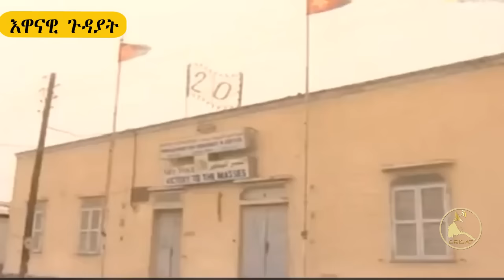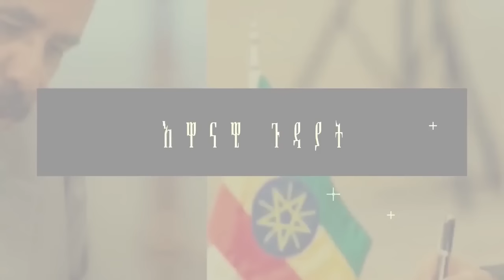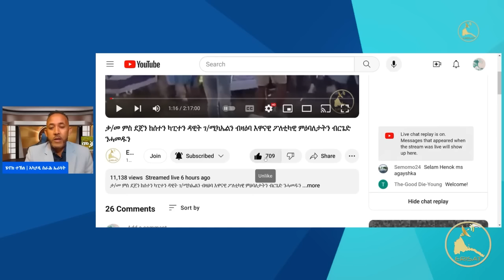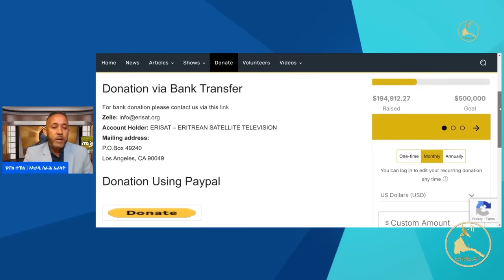ERISAT: ሕቶ ወደብ ዓሰብ፡ ንሞትዶ ንህይወት | Current Affairs ~ እዋናዊ ጉዳያት